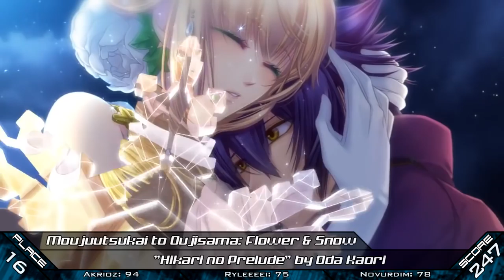Top Visual Novel & J-Game Openings and Endings [Spring 2015]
Better late than never, better weird than none.

Songlist:
Abunai Koi no Sousashitsu: Eternal Happiness OP - "Kanata" by ZILcoNIA
Angel Beats! -1st beat- ED - "Subete no Owari no Hajimari" by Suzuyu
Angel Beats! -1st beat- IN - "Million Star" by Girls Dead Monster (feat. marina)
Angel Beats! -1st beat- OP - "Heartily Song" by Lia
Ayakashi Contract ED4 - "Harewataru Sora ni" by iyuna
BlazBlue: Chrono Phantasma Extend ED - "marionette" by SCREEN mode
Bravely Second: End Layer OP - "Great Distance" by ryo (supercell) feat. chelly
Chaos;Child ED1 - "Vanitas of the Eclipse" by Phantasm (Sakakibara Yui)
Chaos;Child ED2 - "silent wind bell" by Ito Kanako
Chaos;Child OP - "Singularity" by Ito Kanako
ChuSinGura 46+1 V OP - "RinTakeshi Ryoran" by Sakakibara Yui
Clover Toshokan no Juunin-tachi II OP - "Akazu to Himeta" by Takizawa Ichiru
Flowers: Le Volume sur Ete ED - "Chaleur" by Shimotsuki Haruka
Flowers: Le Volume sur Ete OP - "Natsuzora no Hikari" by Suzuyu
Hakuisei Aijou Izonshou ED - "Kimi to no Mirai" by Yumi Hara
Hyperdimension Neptunia Victory II ED - "Mirai e no Resolve" by Ayane
Hyperdimension Neptunia Victory II OP1 - "Soutaisei VISION" by nao
Kami no Rhapsody ED - "only funeral" by Anporin
Moujuutsukai to Oujisama: Flower & Snow ED1 - "Chikai no Hanataba" by Oda Kaori
Moujuutsukai to Oujisama: Flower & Snow OP1 - "Kirameki no Tobira" by Oda Kaori
Moujuutsukai to Oujisama: Flower & Snow OP2 - "Hikari no Prelude" by Oda Kaori
Norn9: Last Era ED - "skyscape" by Yanagi Nagi
Norn9: Last Era OP - "foe" by Yanagi Nagi
Operation Babel: New Tokyo Legacy OP - "Operation Babel" by Ito Kanako
PENDULUM OP - "Marveric" by Sakakibara Yui
Persona 4: Dancing All Night ED - "Calystegia" by Kotobuki Minako
Persona 4: Dancing All Night OP - "Dance!" by Shihoko Hirata
PRETTYxCATION 2 ED2 - "Sweet Kiss" by Manome Ruka
PRETTYxCATION 2 ED3 - "Junpaku no Ring" by Yukimura Toa
Puramai Wars ED - "Colorful" by Manaca
Rodea the Sky Soldier ED - "Forever" by chay
Shinobi, Koi Utsutsu: Setsugetsuka Koi Emaki ED - "Kurenai Musubi" by Oda Kaori
Shinobi, Koi Utsutsu: Setsugetsuka Koi Emaki OP - "Futari Ayatori" by Oda Kaori
Soushuu Senshinkan Gakuen Bansenjin OP - "Doukei Raianizumu" by Sakakibara Yui
Stella Glow OP - "Hikari no Metamorphosis" by Suzuki Konomi
Sumire OP - "Sleeping Pretend" by Marika
The Legend of Heroes: Sora no Kiseki FC Evolution ED - "Hoshi no Arika (evo ver.)" by u-mi
The Legend of Heroes: Sora no Kiseki FC Evolution OP - "Sora No Kiseki (evo ver.)" by Kotera Kanako
XBlaze Lost: Memories OP - "END GAZER" by Shimotsuki Haruka
Xenoblade Chronicles X ED - "Your Voice" by Hiroyuki Sawano feat. Kobayashi Mika
Zettai Kaikyuu Gakuen Eden with roses and phantasm OP - "Anata no Hitomi no Naka ni -First love-" by Yura Mari